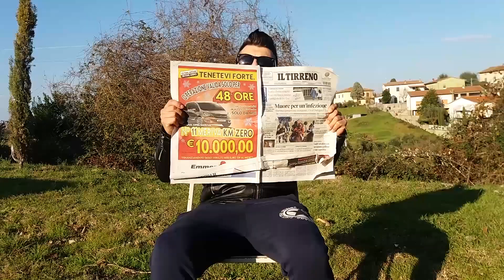UNA SU MILLE ME LA DA !!- by Andrea Prestianni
Ma voi ve la danno??? A me no. 🤣🤣🤣..